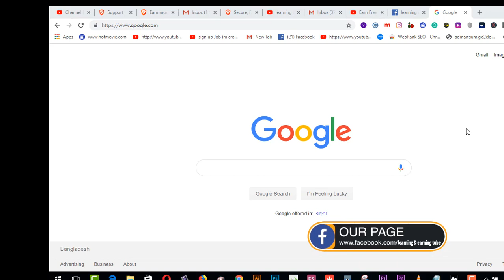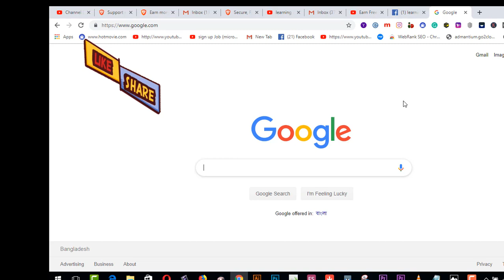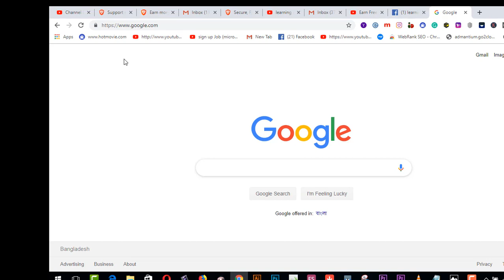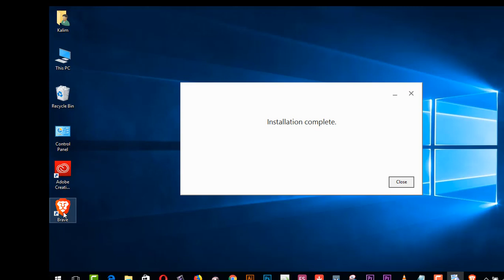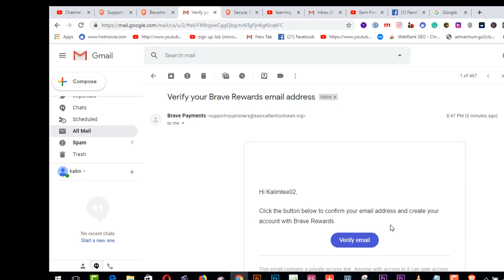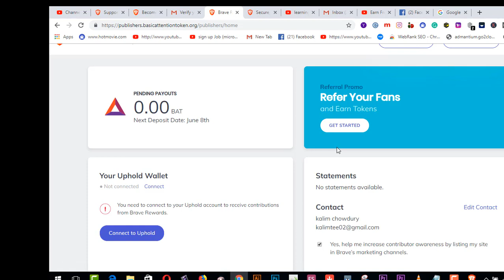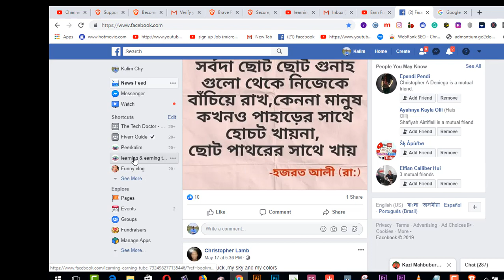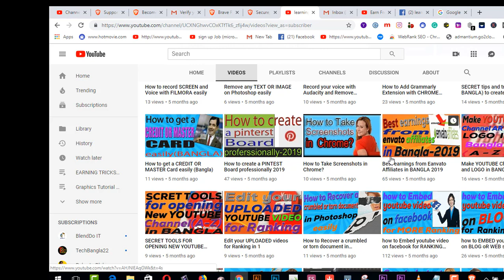Brave browser থেকে মাসে ২২,০০০ টাকা আয় করুন, পেমেন্ট না পেলে আমি দিব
Is Brave The Best Browser 2019? Tutorial & Review - Earn Money With Brave

In this video I give a full tutorial of the Brave browser and how to earn basic attention tokens with Brave browser rewards. I truly believe Brave browser is the best browser out in the market right now.  I run through the benefits of Brave browser over chrome and how you get paid to watch ads. In this video I show full brave browser payment proof!  Brave browser has some serious benefits over conventional browsers, things like ad blocker, brave rewards and much more! I also do a Brave vs Chrome. Basically I thin Brave is the best browser for mac, android or pc.
funny vlog
learning & earning tube
funny vlog
learning & earning tube
1.  Youtube video making Quality tools full bangla 2019
2.   Upwork English spelling test (U.S version) answers 2019
3. হাত খরচের টাকা চাই ? ৫০-১০০ ডলার আয় - (১০০% বিকাশ রকেট
     পেমেন্ট)
5. যেকোন ভিডিও আপলোড এবং ভিউ করে ইনকাম করুন লাখ টাকা II